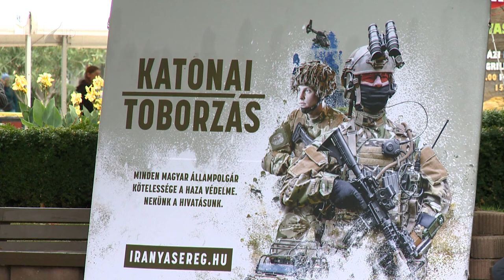Irakba indultak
Még mindig a tömeges illegális migráció jelenti a legnagyobb biztonsági kihívást Magyarország számára. A kormányzat pedig 2015 óta határozott álláspontot képvisel: a segítséget kell elvinni a probléma helyszínére és nem azt hozni ide – fogalmazott Gion Gábor, a Honvédelmi Minisztérium államtitkára Nyíregyházán.

Ünnepélyes keretek között búcsúztatták el a megyeszékhelyen a Magyar Honvédség Irakba induló kontingensét. A csaknem 140 főt számláló egység azért különleges, mert jelentős létszámban vannak köztük tartalékos katonák. A misszió fél évig tart, a résztvevőknek elsősorban őrző - védő, valamint kiképzést biztosító feladatai lesznek.